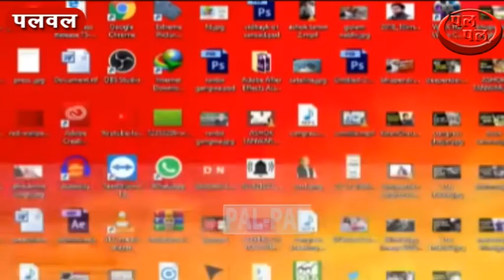नैना चौटाला ने किसान कर्मचारियों और महिलाओं के लिए घोषणाओं की झंडी लगा दी